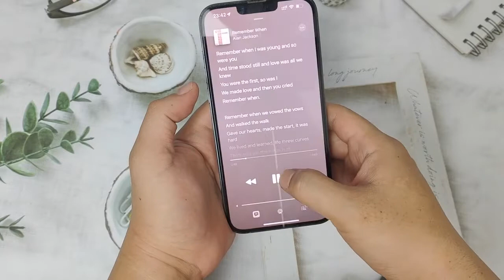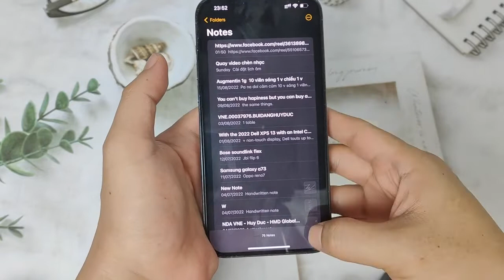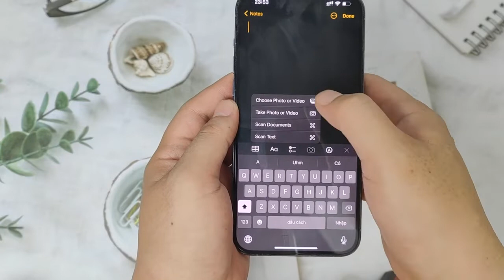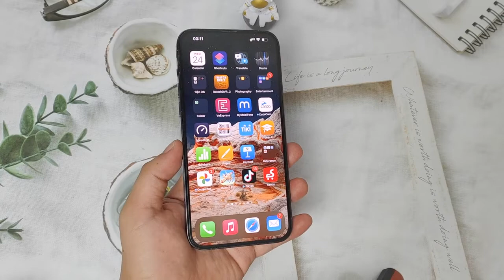Ba công dụng thú vị của camera iPhone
Người dùng có thể scan văn bản, chuyển ảnh thành text nhanh chóng, hay chèn nhạc trực tiếp khi quay video trên iPhone.